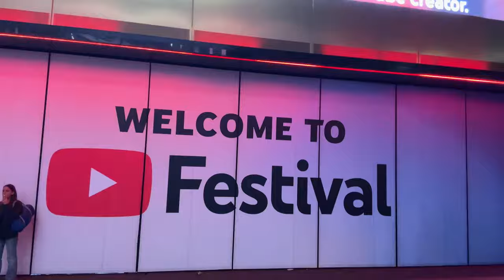I Got The CEO Of YouTube To SUBSCRIBE To Me!!